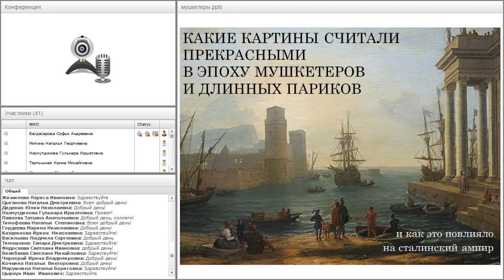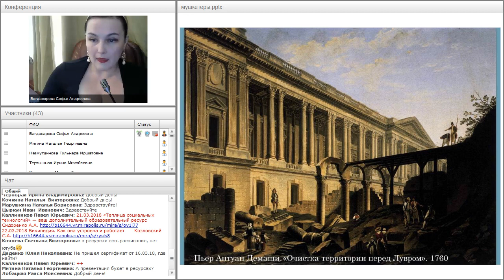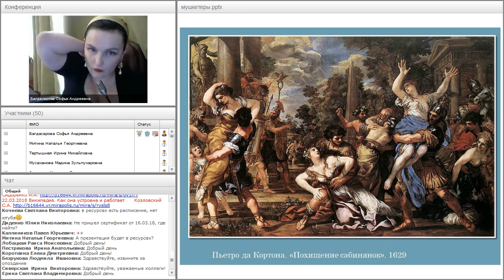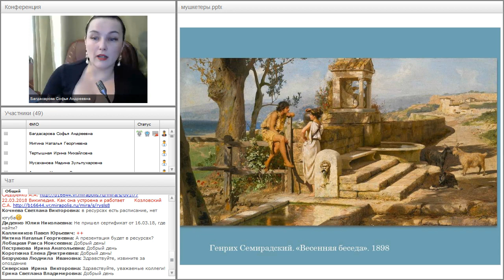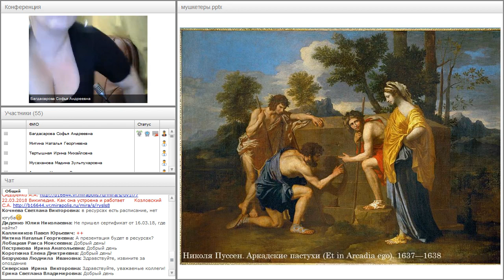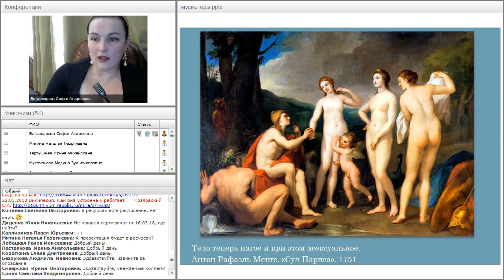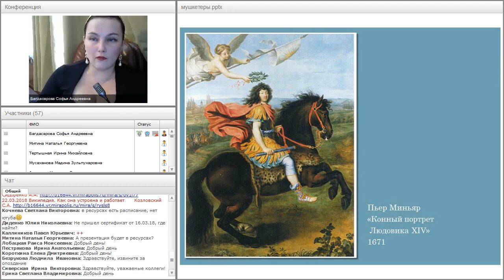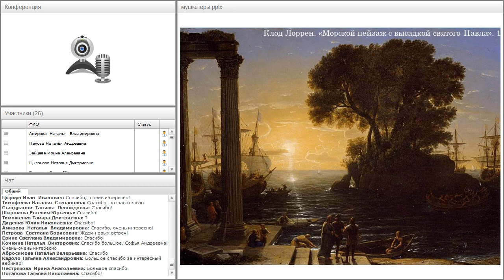Какие картины считали прекрасными в эпоху мушкетеров и длинных париков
Вебинар
Какие картины считали прекрасными в эпоху мушкетеров и длинных париков, и как это повлияло на сталинский ампир
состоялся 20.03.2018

Ведущая вебинара:
Софья Багдасарова, историк искусства, искусствовед